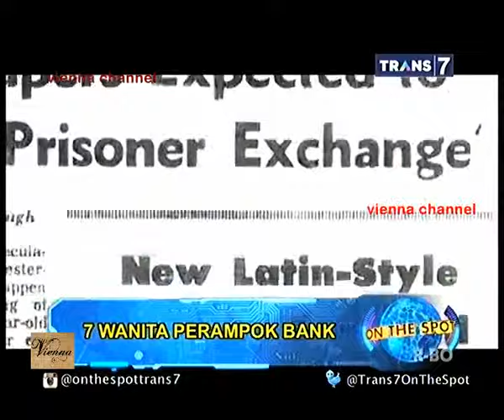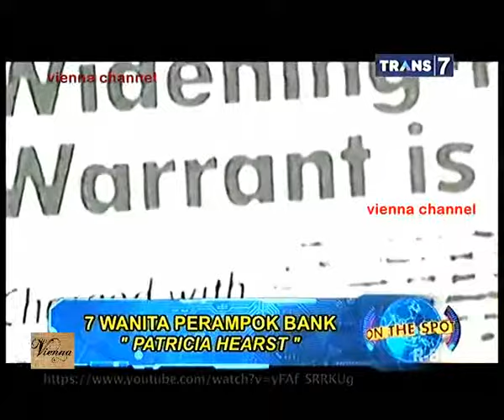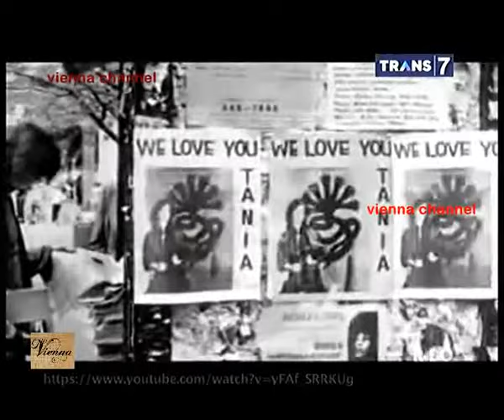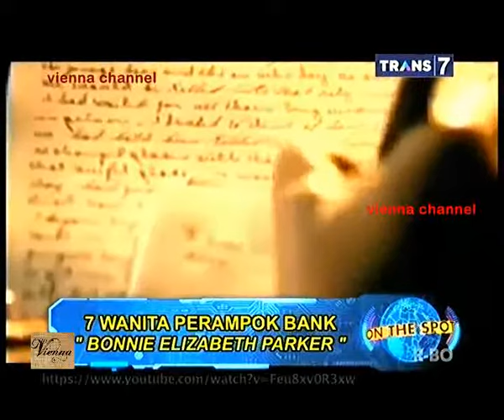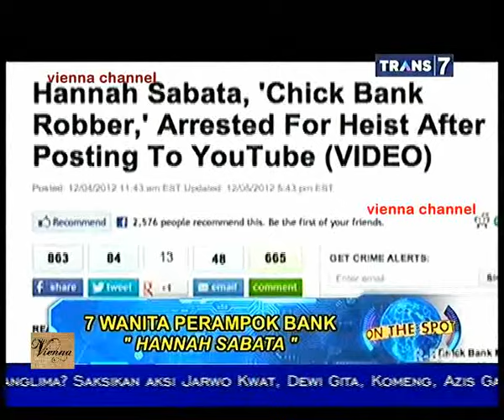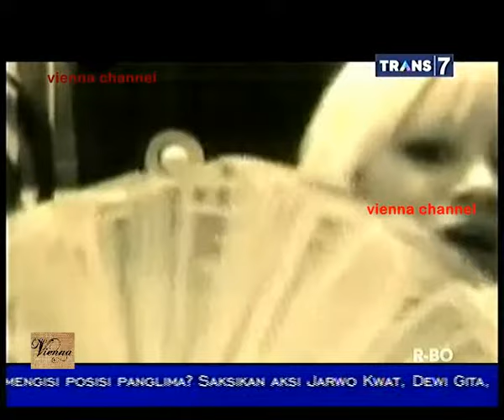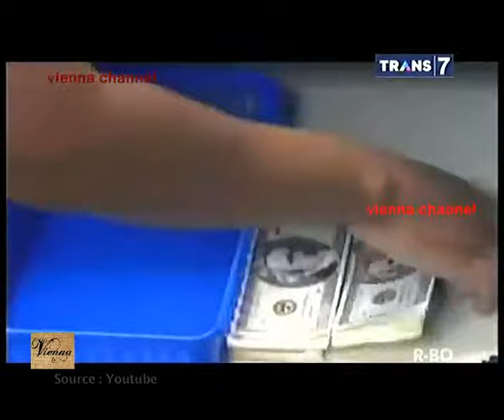On The Spot - 7 Wanita Perampok Bank - 22 April 2015